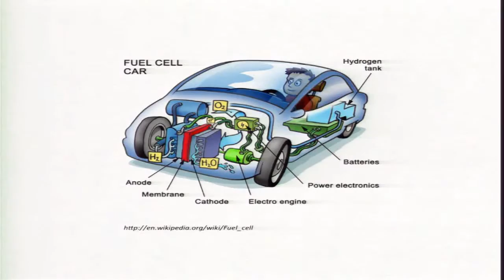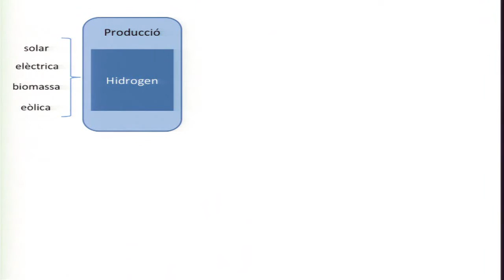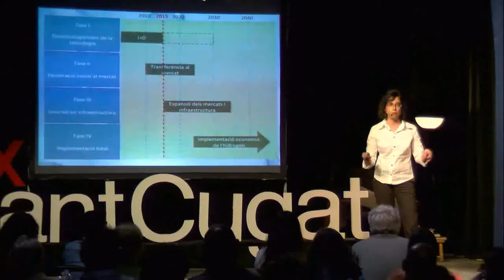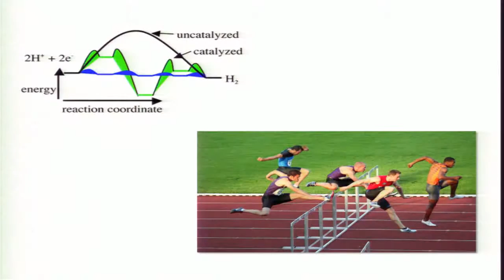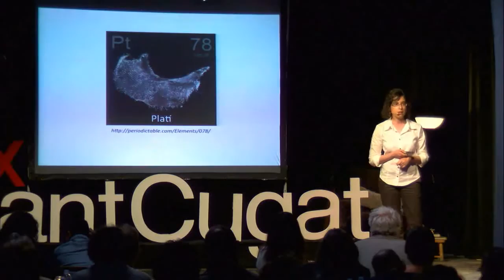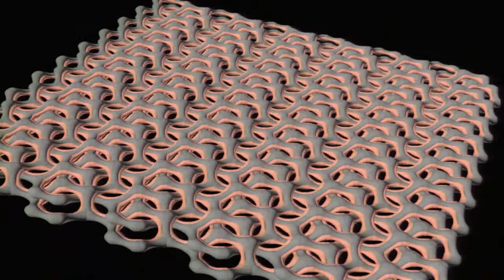Una segona, i per què no una tercera, oportunitat per a l’hidrogen | Eva Pellicer | TEDxSantCugat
La nanotecnologia pot ser una via per a fer la producció d’hidrogen més eficient i així ajudar a convertir-lo en una alternativa real als combustibles fòssils per a promoure un canvi en el paradigma energètic actual.

Doctora en Química i actual investigadora a la Universitat Autònoma de Barcelona.
Es dedica a la recerca en materials i nanotecnologia.
Ha estat recentment guardonada per L’Oreal i la Unesco als programes “Women in Science” i “International Rising Talents”.
La seva és una “lluita contra els elements”.